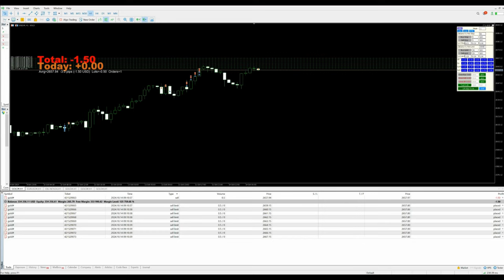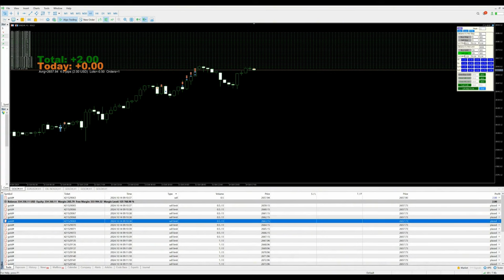Day-99 - $504 Profit booked in xauusd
»  LOW RISK with revise SL cost